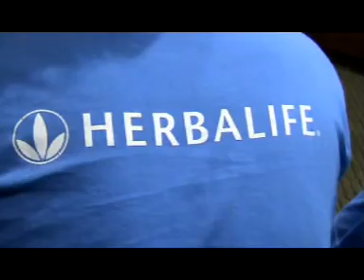Fabrica de Líderes Nov. 2006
Matando saudades de Florianópolis!!